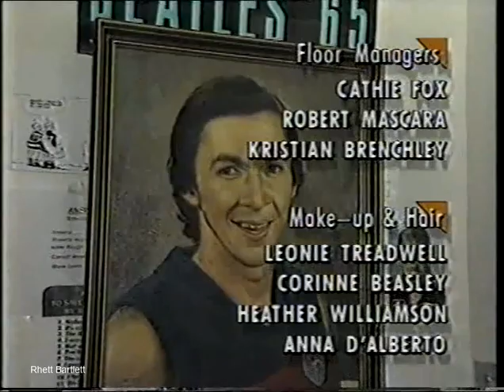Fitzroy montage Channel 10 after merger announced. Song is Since We Met